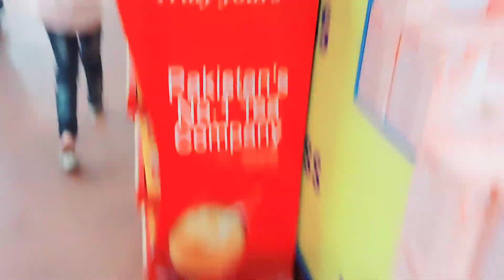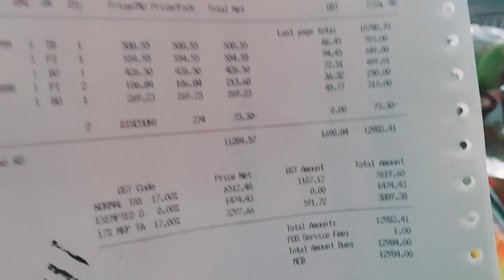Shopping with kids vlog#022 | Prices are on Sky | metro cash and carry lahore| Tanveer Ahmed vibes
I went for my monthly home shopping for groceries and other my kids meals but when we went there price are on sky. inflation rate is too much high.